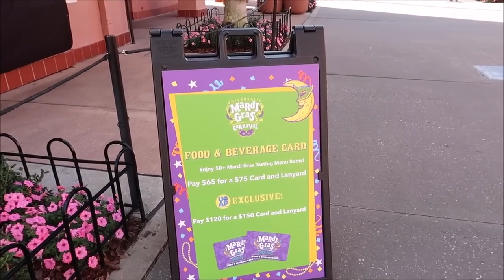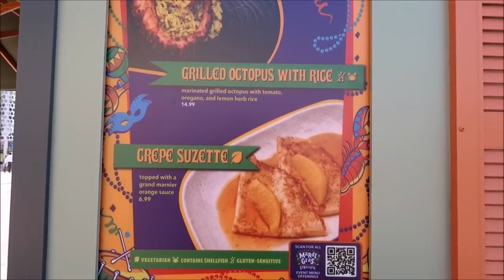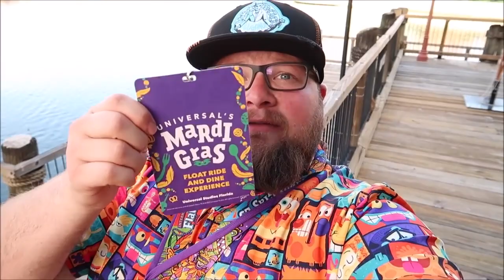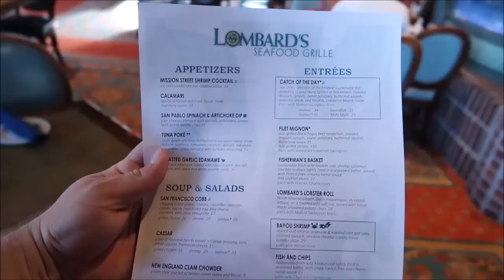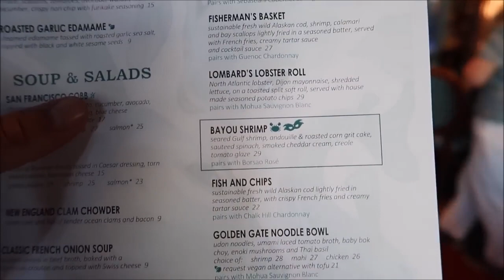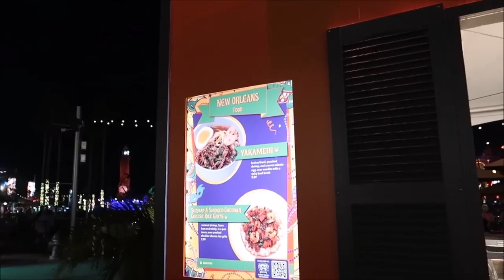MardiGras2023 Universal Studios Mardi Gras 2023 I Was In The Parade Tossing Beads & NEW Food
Universal Studios Mardi Gras 2023   I Was In The Parade Tossing Beads & NEW Food